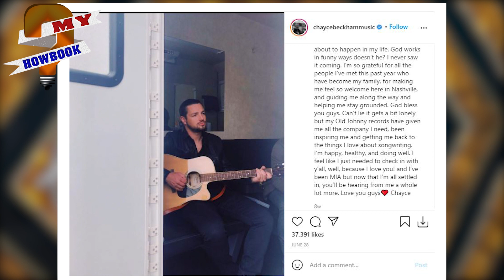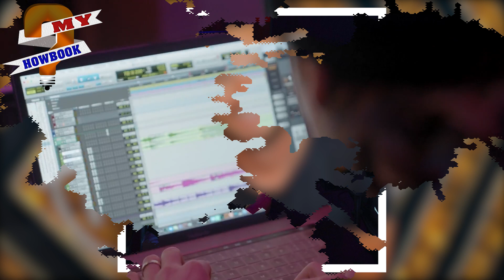What happened to Chayce Beckham on American Idol?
Chayce Beckham (born 16 July 1996) is a singer & songwriter. He rose to fame after winning the 19th season of American Idol. After surviving Hollywood Week and reaching the Top 5, Beckham garnered the most votes and won the American Idol beating runner-up Willie Spence.

As he has already been crowned as the winner of American Idol 2021, he is seen busy with the shows and interviews. Through his facebook and Instagram account, he reveals that he misses the concerts and spending time with his fans and followers. In this video we will update you on what the the 24 years old singer has been doing now & American Idol winner Chayce Beckham's net worth as of 2021 .

00:00​​ What happened to Chayce Beckham on American Idol?
00:57 Who is Chayce Beckham?
01:43 Does Chayce have a girlfriend?
02:40​ What is Beckham doing now?
04:25 Chayce Beckham’s Net Worth

Audio Credit:

Artist: Carmen María and Edu Espinal

Track: Morning Joe
Artist: Patiño

Track: Leaning On the Everlasting Arms
Artist: Zachariah Hickman

Track: Hickory Hollow
Artist: Dan Lebowitz

Track: Savannah Sunshine
Artist: Dan Henig